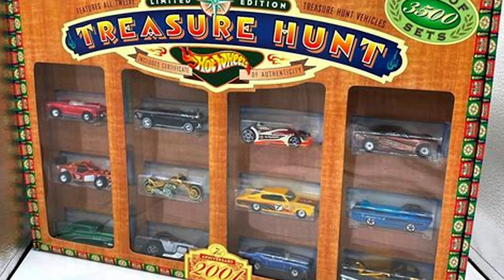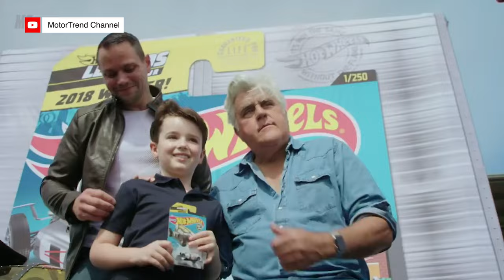L'HOTWHEELS più RARA al mondo! Non avete idea di QUANTO valgono ORA! 🔥 (ENG SUB🇬🇧 )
Quanto vale una collezione di Hotwheels nel 2024? Le Hotwheels più rare valgono davvero molto per i collezionisti e su Ebay ci sono prezzi folli! Come siamo arrivati a questo punto?

Alcune delle Hotwheels citate in questo video:
Dodge Deora, Twin Mill, Boneshaker, Camaro Custom, Sweet 16, The Nash, Boss Hoss, Heavy Chevy, King Kuda, Hypermite, Super Tsunami.

È il 18 maggio del 1968 quando Elliot Handler, co-fondatore della Mattel, propone l'idea di un veicolo di nuova generazione per quell'epoca.
La legenda narra che Elliot vide giocare suo figlio con una Matchbox, macchinine che andavano molto di moda all'epoca.
E decise così di produrre un modello che fosse più accattivante, che fosse più figo.
Così, si mise di buona lena con il designer Jack Ryan per produrre il primo modello che fece la storia del marchio.
Dovevano avere un look da hotrod , caricaturizzate, fantasiose e customizzate.
Con ruote grosse, vernici accattivanti e un look completamente nuovo.
Alla fiera del giocato di New York del '68 proposero quel primo gruppo di automobiline che cambiarono la storia, la Sweet16.
16 modelli inediti di cui 11 disegnati da un nuovo designer.
Dalle mani di Harry Bentley Bradley nasce uno dei modelli più iconici, il Deora.
Assieme a tutto il resto della compagnia verniciate nella prima versione della vernice Spectra Flame.
E tra queste c'era proprio il primo modello che Jack Ryan, insieme ad Elliot, portarono da Mattel.
La Camaro Custom.

Testo @iamnotnakano
Montaggio ed editing @ligiac

Seguimi sugli altri social per tanti altri contenuti.